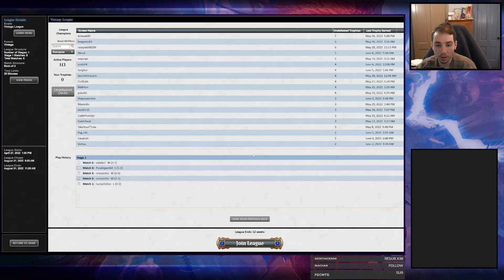Dark Petition Storm (DPS) placed Top 4 in a Challenge! Comeback incoming?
00:00 Intro
00:12 Deck Tech
00:03:14 R1 vs WW
00:21:26 R2 vs PO
00:51:24 R3 vs Dredge
01:06:32 R4 vs Jeskai
01:29:47 R5 vs Shops